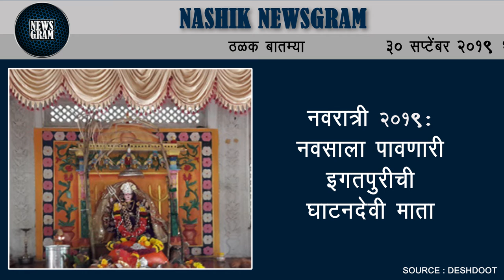नाशिकमध्ये शिवसेनेला धक्का;नगरसेवक दिलीप दातीर यांचा मनसेत प्रवेश | Nashik Newsgram | 30th Sept 2019